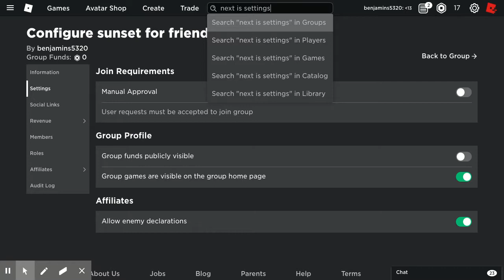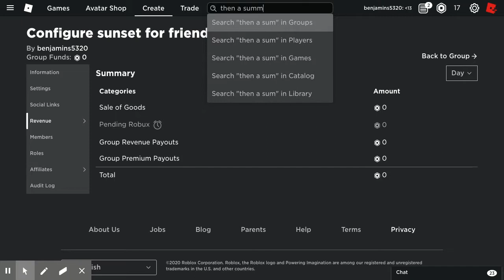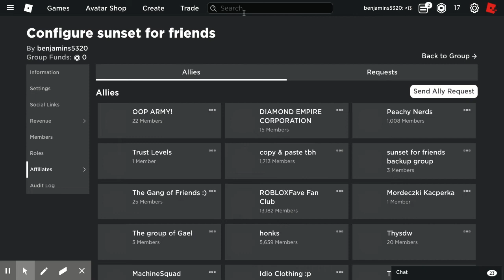What my group admin panel looks like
I hope you enjoyed today's video, have a good day and peace.